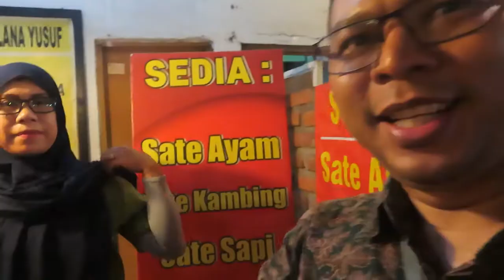SATE MAULANA YUSUF BANDUNG | LANGGANAN KALAU KE HYPER PASKAL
Coba saja bayangkan kalau kita makan sate, baik ayam, kambing atau sapi. Paling di hindari itu adalah lemak. Tapi di sate Maulana Yusuf Bandung ini. Saya  makan dalam satu porsi hanya ada satu potong lemak di atas piring saya. Hal ini sangat memuaskan buat saya.
Lokasi ini memang sering saya kunjungi jika ke Bandung atau dekat Hyper Paskal. Dan untuk lokasi tempatnya adalah :

Sate Maulana Yusuf
Paskal Food Market, Jl. Pasir Kaliki No.25 - 27, Kb. Jeruk, Kec. Andir, Kota Bandung, Jawa Barat 40181

Rekomendaasi sekali lokasi ini.